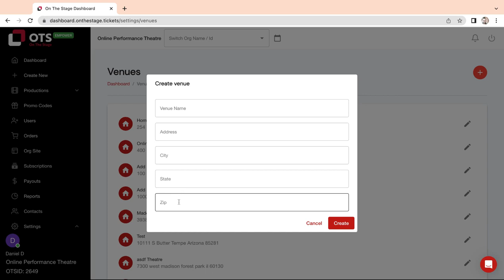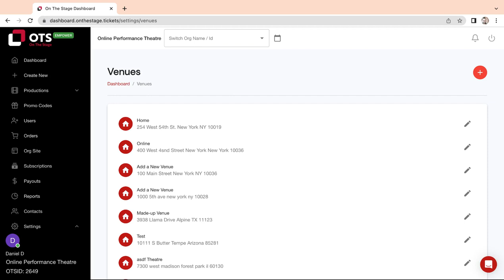Changing Your Venue